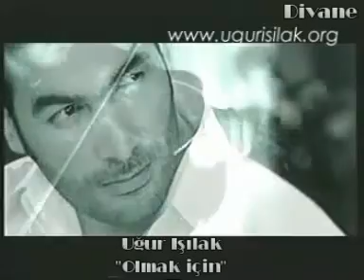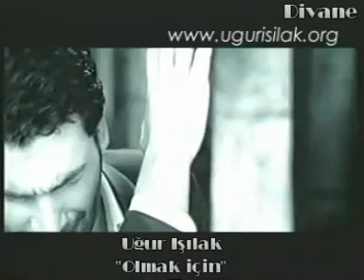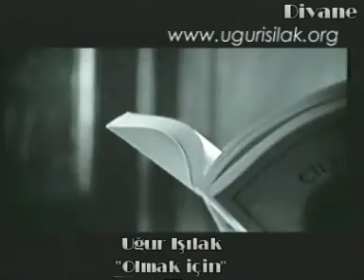Uğur Işılak - OLMAK iÇiN (YENi ALBÜM)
Gülcan ALAN